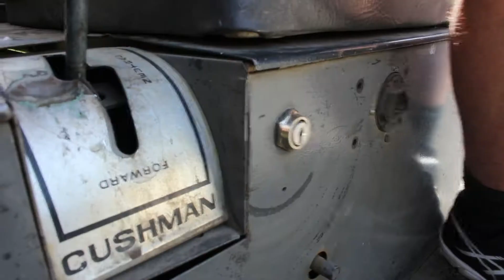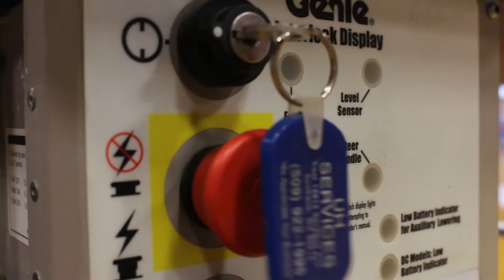Trick Shots (End of the Year Talent Show 2017)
For the 2nd year in a row, we made a trick shot video for our end of the year Talent Show.  Many, MANY, hours went into making this video.  We hope you enjoy it!

This video was filmed over the period of 3 weeks.  The people in this video are as follows: Gianluca Dinaro, Giuliano Dinaro, Thomas Netzel, and Isaiah Emmans.

Filmed by: Patrick Drahman (me) and Melissa Migala
Cameras used: Canon T5i, Canon T5, and GoPro Hero 4 Silver
Equipment used: Glidecam HD 2000, Manfrotto Befree Live Tripod, and various GoPro mounts

Edited by: Patrick Drahman using Adobe Premiere Pro CC

Color Corrected by: Patrick Drahman using Adobe Premiere Pro CC

Music:  "Born To Live" by: About a Mile